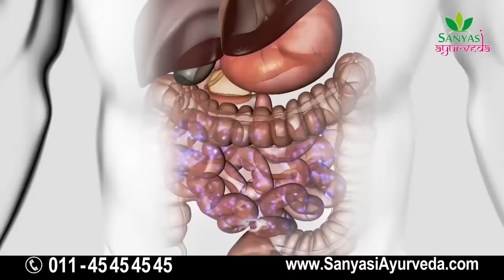दुनिया की सबसे अच्छी चाय, सैंकड़ों बिमारियों से बचाये Best Green Tea || Sanyasi Ayurveda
Sanyasi Ayurveda
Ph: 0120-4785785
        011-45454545